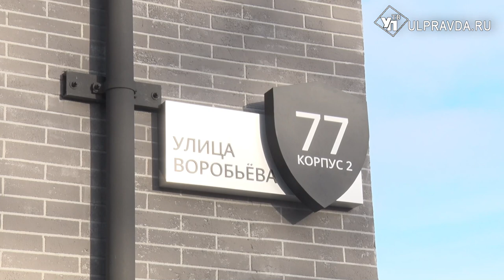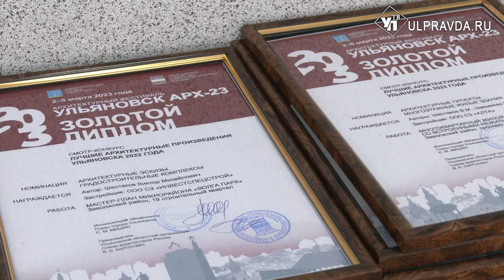Храм на Дворцовой и Воробьевы горы. В Ульяновске выбрали лучшие архитектурные объекты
Архитектура – это единственный вид искусства, от которого не возможно спрятаться. Она вокруг нас. В Ульяновске на фестивале определили лучших архитекторов. Награждение прошло во Дворце творчества детей и молодёжи.